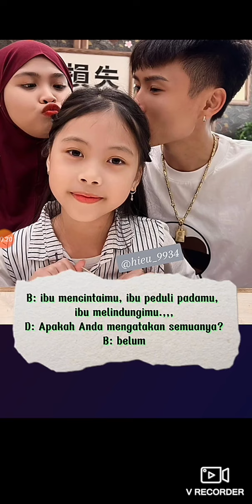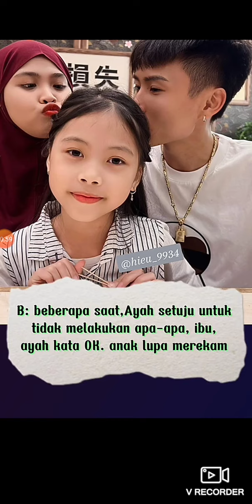SUKURIN " PAPI (DAT VILLA)DIMARAHIN😅ANAK NYA (BABY BONG) SENDIRI